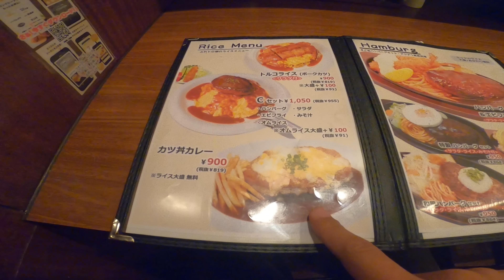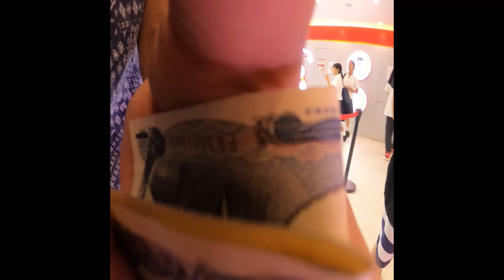中国発の激安ドリンク店が大阪にオープンしたのでチャリで行かざるを得ない件 タピオカ専門店MIXUEへGO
パンデミック時期にコロナより流行ったのはタピオカだった。俺も好きだが、けっこう高い。そして甘い重いでデブまっしぐら。ブームの去った日本に最後のタピオカ黒船が到来。それがMIXUEである。大阪にも出来たので天神橋で洋食食べた後にひさびさタピりに行く。

0:00 天高く腰痛む秋
1:11 天神橋で老舗洋食オムライス
2:43 オムライスにはうるさいんです
3:32 世界的激安タピオカ専門店
5:56 夜の天満宮
6:43 MIXUEのおさらい

今日のルート
・おうち→梅田→天神橋四→島之内→天神橋一→天満→おうち
・夜歩きが気持ちの良い季節です

今日のグルメ
・天神橋筋四番街 らんぷ亭のCセット1050円
・MIXUE島之内の黒糖パールティー 360円

らんぷ亭のオムライスのチキンライスが部分的にダマッててショックです。私はオムライスにはうるさいのです。

MIXUEのタピオカミルクティーは360円でゴンチャとかよりだいぶ安い。甘さは大陸仕様でかなり甘めなので、日本人の味覚には50%くらいでOKです。

夜走りやすくなってきて嬉しい。